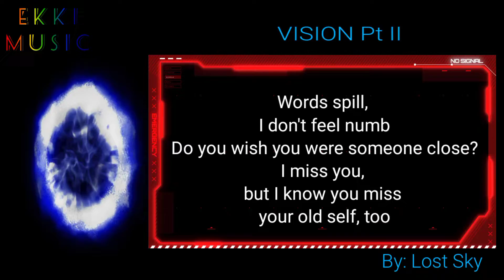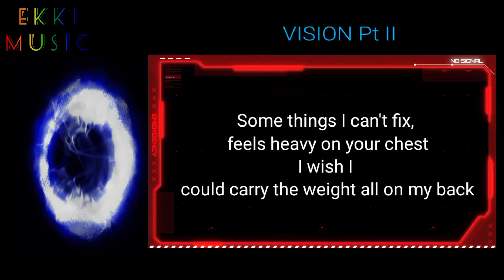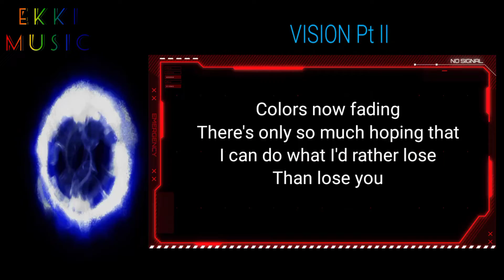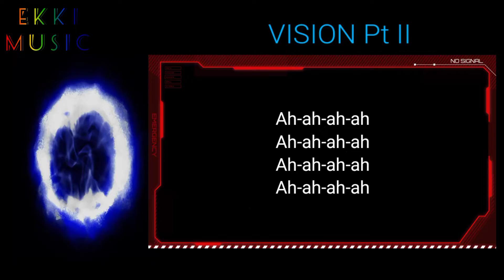Lost Sky - Vision pt II ( Lirik ) feet. she is Jules